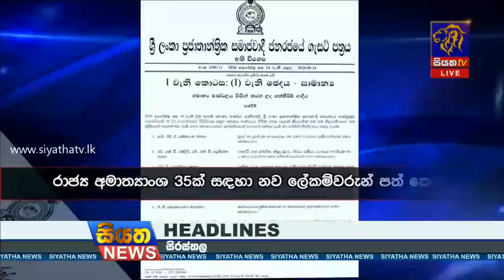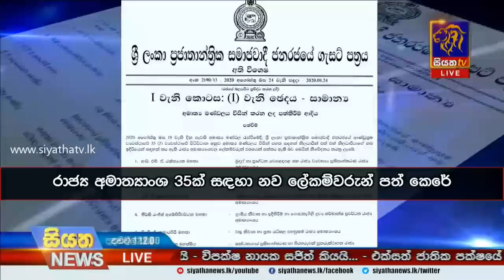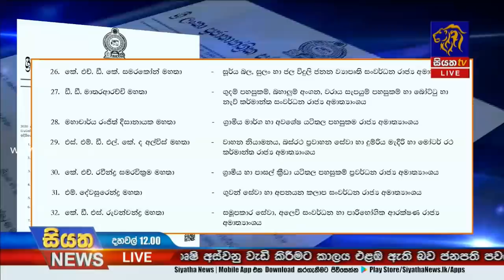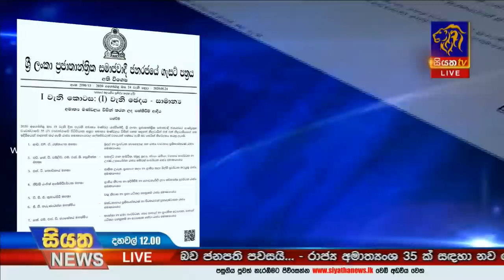Siyatha News | 12.00 PM | 25 - 08 - 2020